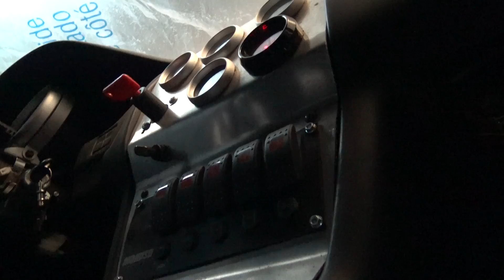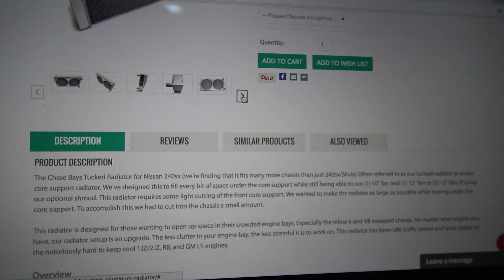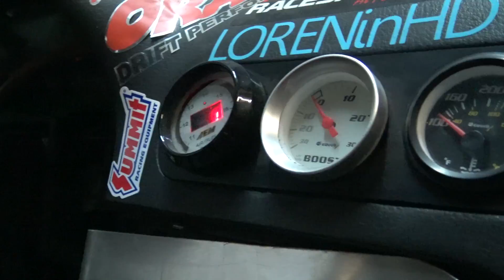Pt:3 | 1JZ VVTI 240sx Drift Car Makeover! | Race car wiring / Tucked radiator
Sorry if this video seemed a little all over the place, i almost turned it into two separate ones.
Hopefully you guys learned a little bit!

Make sure to check out motionautotv.com and look at the write up of my car.

Music!
Intro song! - Tomsize & Simeon - Loud Strings
Outro Song! - Echo (Ft. Bahar Dopran) by Lakuno